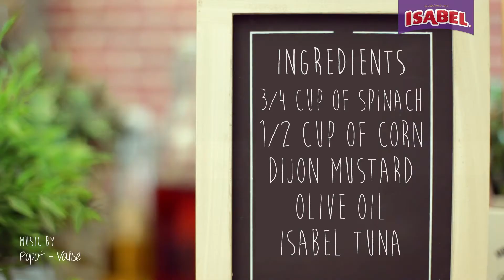Recipe: Corn and Spinach Tower - Isabel Tuna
Simply combine fresh spinach, corn and Isabel Tuna for a simple and fresh salad. Top with a savory dressing made with Dijon Mustard and Olive Oil.

Like us! Isabel Tuna is on Facebook